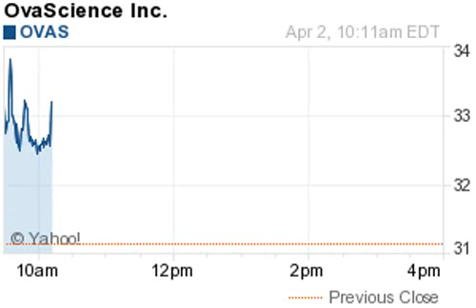150402 biggest gainers 1011ET